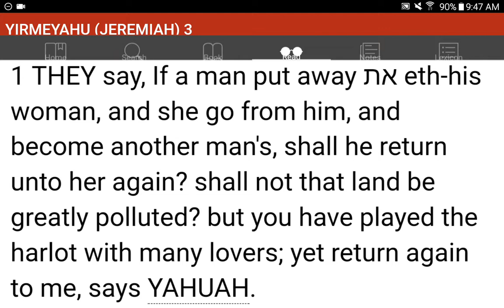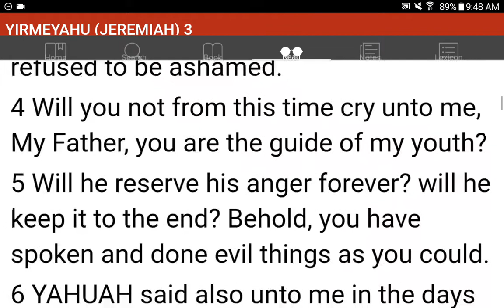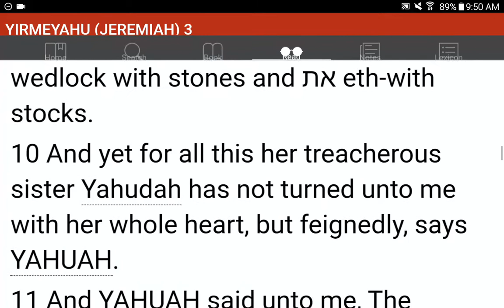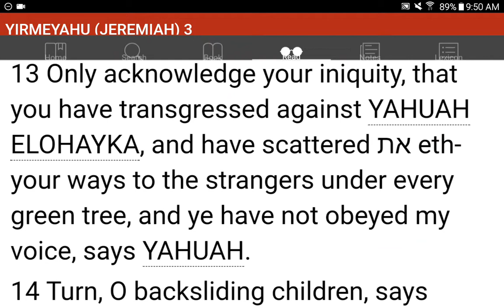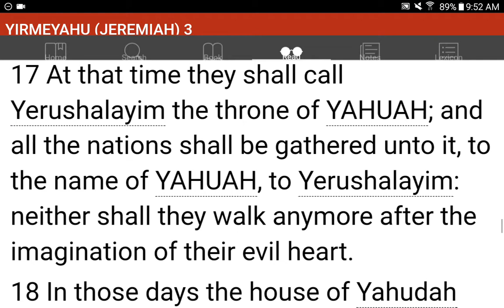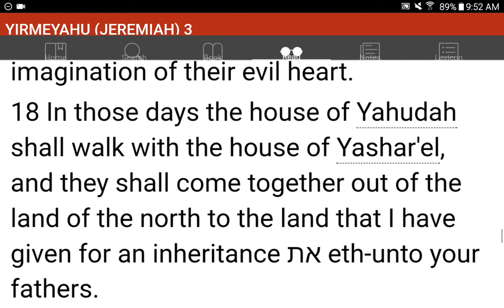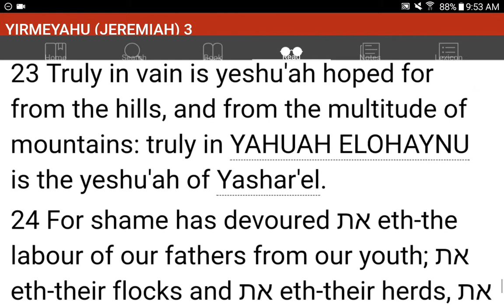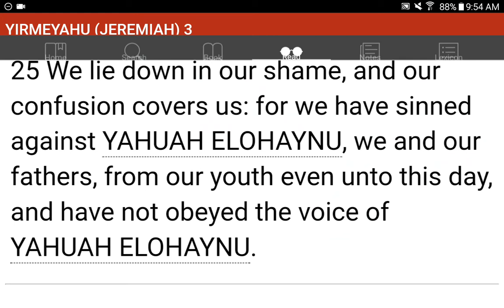💜h?™ "What's the MOST HELPFUL & SIMPLEST WAY that WORKS?"™ GIVE 1P/Month NOW! GCash